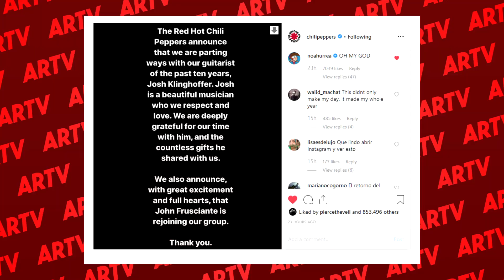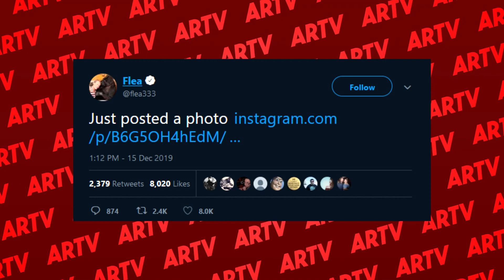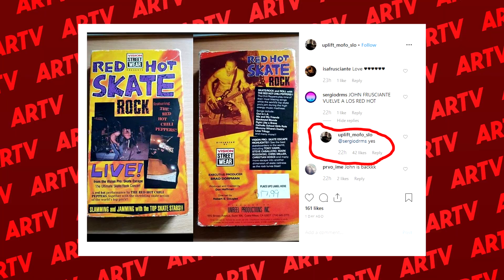Red Hot Chili Peppers REUNITE With Guitarist John Frusciante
It's official friends. Funk rockers the Red Hot Chili Peppers have announced the return of legendary guitarist John Frusciante, and the departure of their decade tenured player Josh Klingoffer. Leave your thoughts on the announcement below!